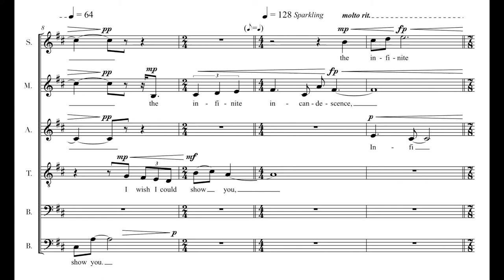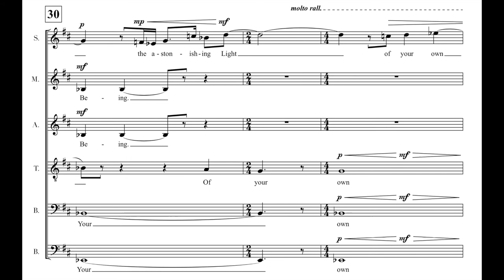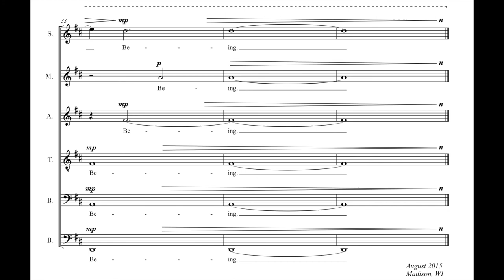My Brilliant Image, by Jasper Sussman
Alternating between introspective, devotional lines, and bursts of rhythmic energy, this short piece hums with the same ecstatic energy as the Hafiz poetry at its center. Equally appropriate as a religious service anthem or concert piece (perfect for a first half closer or encore number), this piece is recommended for vocal sextets and chamber choirs.

Audio credit: Performed by the Madison Choral Project in December 2015. Albert Pinsonneault - Conductor. Sarah Leuwerke - Soloist

Purchase scores for MY BRILLIANT IMAGE and other works at seeadot.com!

Lyrics:
My Brilliant Image:
One day the sun admitted,
I am just a shadow.
I wish I could show you
The Infinite Incandescence
That has cast my brilliant image!
When you are lonely or in darkness
The astonishing Light
Of your own Being!

From "I Heard God Laughing: Renderings of Hafiz" by Daniel Ladinsky.